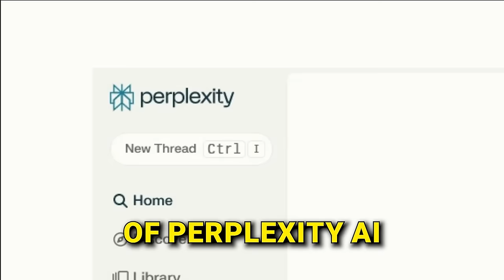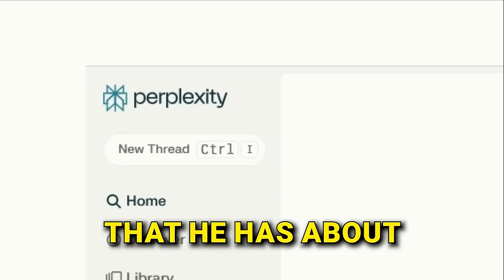Perplexity CEO: Disrupting Google Search with AI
One of the most preeminent AI founders, Aravind Srinivas (CEO, Perplexity), believes we could see 100+ AI startups valued over $10B in our future. In the episode, we discuss why Perplexity decided to compete with Google and Aravind shares predictions for the utopian future of artificial intelligence. He also discusses the differences between working at both DeepMind and OpenAI, why personalized knowledge on demand could be a trillion-dollar opportunity and more.

(00:00) Intro
(01:34) The Evolution of Search Engines
(04:01) Perplexity: Bridging the Gap Between Google and Wikipedia
(05:04) The Philosophy Behind Perplexity and Its Unique Approach
(06:33) Redefining Search: The Shift from Links to Answers
(09:02) The Business Model Dilemma: Google's Challenge with Innovation
(13:46) The Importance of Aligning Shareholder and User Interests
(27:00) The Complexities of Building a Competitive AI Talent Pool
(33:33) Perplexity's Business Model and Subscription Strategy
(39:54) The Future of Search: Personalization and Real-Time Data
(44:21) Enhancing User Engagement with Suggested Next Questions
(48:10) Key Success Metrics and the Importance of Daily Queries
(50:21) The Challenge of Gaining User Trust
(50:48) Personalizing Products for User Engagement
(50:55) Navigating the AI Model Landscape
(51:40) The Strategic Decision Against Building Own Models
(52:22) Leveraging Open Source Models and Infrastructure Efficiency
(53:37) The Business Model and Value Proposition
(58:12) AI's Potential to Transform Work and Empowerment
(01:03:11) The Future of AI: More Compute or Breakthroughs?
(01:05:39) The Startup Ecosystem and AI's Billion-Dollar Potential
(01:07:26) AI Safety and Regulation: A Founder's Perspective
(01:08:15) Inspirations and Influences: Learning from Larry Page
(01:20:51) Building a User-Centric Product: The Perplexity Journey
(01:36:13) The Future of Perplexity and Changing User Habits

Produced: Rashad Assir & Leah Clapper
Mixed and edited: Justin Hrabovsky
Executive Producer: Josh Machiz